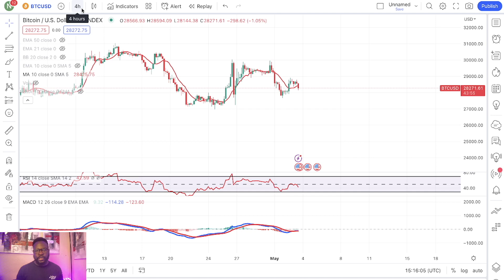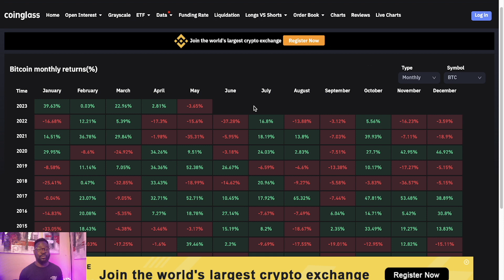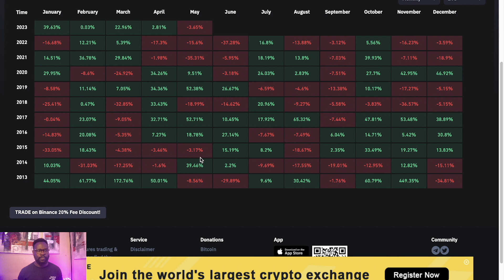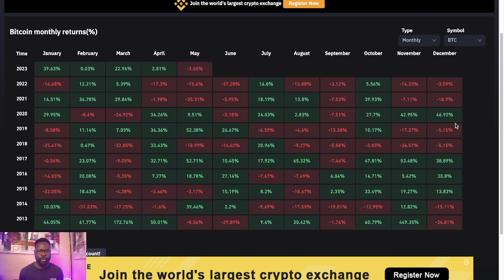BITCOIN MONTHLY RETURNS!! GET READY FOR A BIG DROP 😱 Q3, Q4